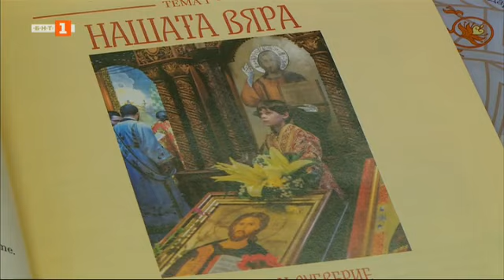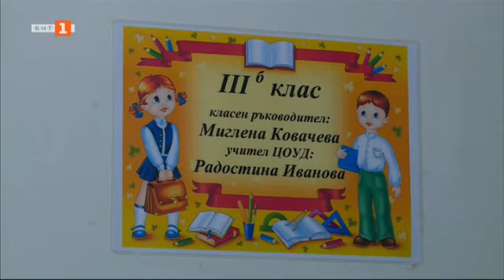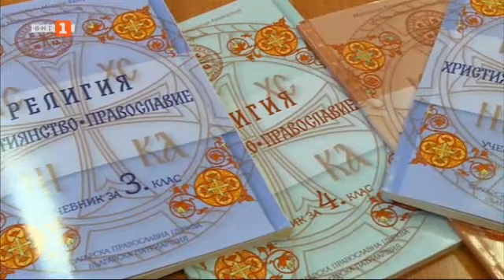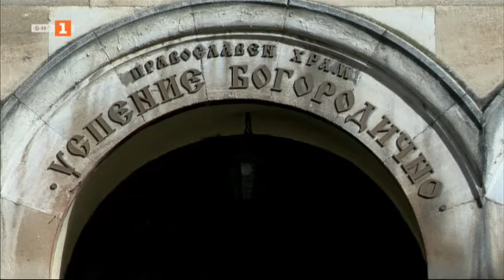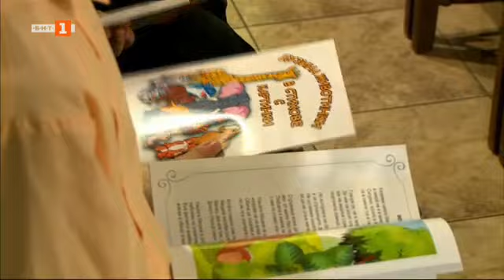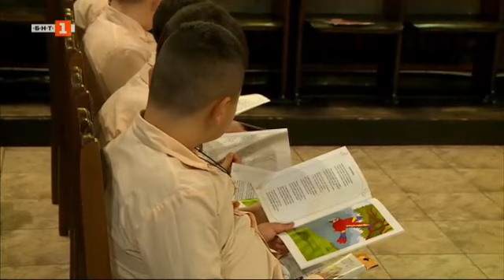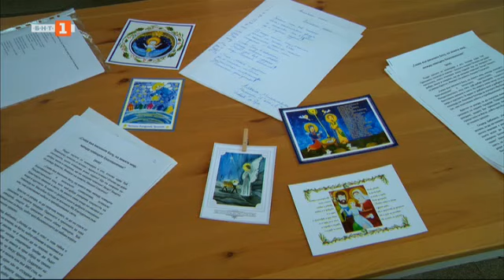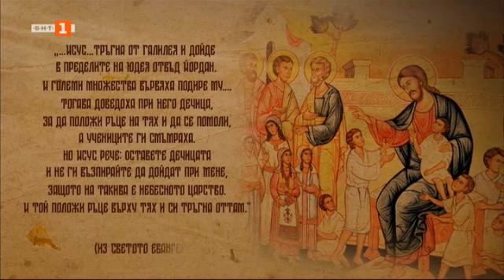Да въведем децата в храма, "Домът на вярата" - 28.01.2024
Гледайте предаването на Българската национална телевизия "Домът на вярата" на 28 януари 2024 г.

За изучаването на религията в училище. За неделното училище към Русенската митрополия. За дейността на Сдружение ТЕОСИС към Митрополията. За ролята на семейството и Църквата за приобщаване на децата към вярата. Свещеници, учители, родители и деца споделят своите гледни точки към значението на духовното възпитание за общността и обществото като цяло.